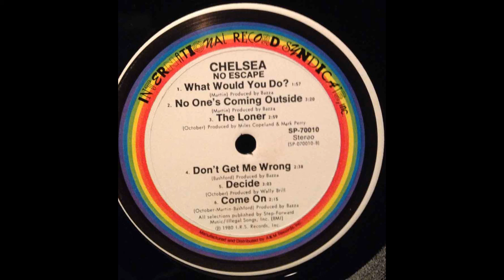08 No One's Coming Outside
'Alternative Hits' is an album by British punk rock band Chelsea. Since all the album's tracks had been previously released as singles except "Come On". Alternative Hits is regarded as a compilation album. Songs include a version of the Seeds' "No Escape", and "Urban Kids", which was co-written by Chelsea frontman Gene October and Alternative TV.
Originally released in 1980 by Step-Forward Records, and retitled as 'No Escape' in the U.S. by I.R.S. Records, it was reissued in 2008 by Captain Oi!.